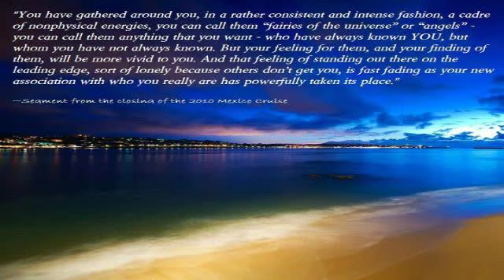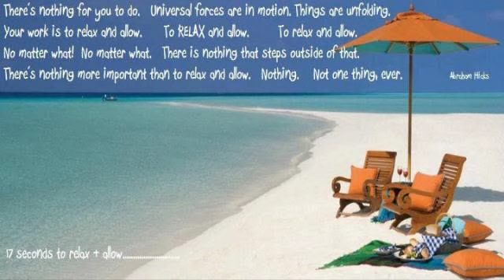Abraham Hicks - We give you permission to be whoever you want to be!!!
Alaskan Cruise, August 2012

All recorded and printed Abraham-Hicks materials are copyrighted by Jerry and Esther Hicks.